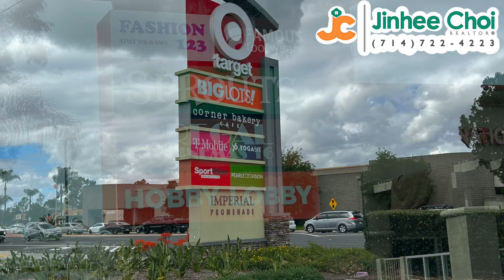(Eng.Subtitle) 무조건 사세요/집구매 서둘러야 하는 이유/미국부동산/새집구경/OC/오렌지 카운티/미국집구경/홈투어/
무조건 사세요/집구매 서둘러야 하는 이유/미국부동산/새집구경/OC/오렌지 카운티/미국집구경/홈투어

Plan 3  (watch 0:36)
Approx.1,1397 sqft, 3 beds,  2.5 baths From Mid $700,000

Plan 4  (watch 2:19)
Approx.1,585  sqft, 3 beds, 3.5 baths From Mid $700,000

Plan 7  (watch 4:32)
Approx.1,717 sqft, 3 beds,  3.5 baths From Low $800,000

Sample Mortgage Scenario (Approx.)
Price $700,000 HOA $330
20%down, interest 6.25 % 30yr fixed, 1.15% property tax
Monthly: $3,448 (Principal &interest) + $671 Property tax + $330 HOA

Credit to Olson homes
Appointments are required

I will be sharing videos on new homes, local homes, anything home related. Please comments on what you would like to see in the future video.
아래로 문의해주세요.

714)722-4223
Dre 01981568
Reliance Real Estate Services

John 3:16

Pricing is subject to change without notice.